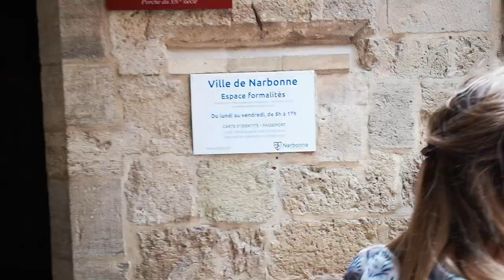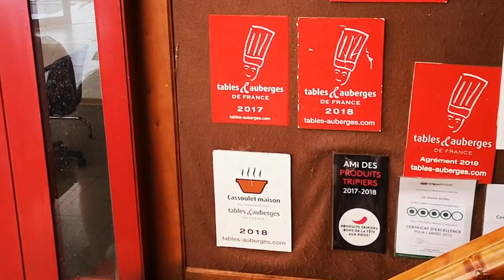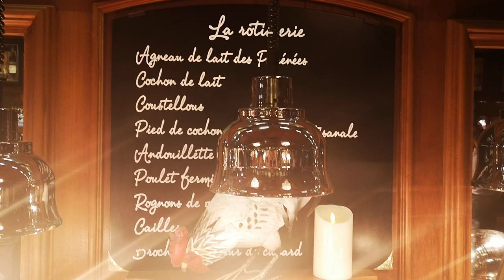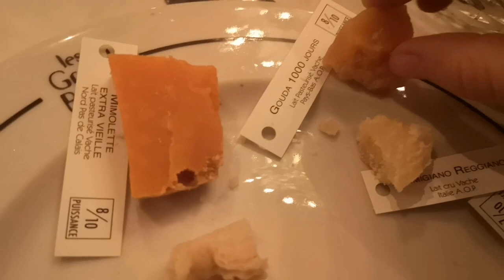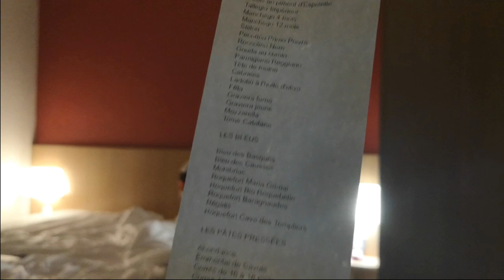VLOG aux Grands Buffets de Narbonne - Mr & Mrs Simms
Après avoir parcouru près de 400kms dans la journée et s'être privés de manger, Florine et Nicolas ont décidé de vous faire découvrir un lieu qui ferait baver n'importe quel gourmand.
Bienvenue aux Grands Buffets de Narbonne, le plus grand buffet d'Europe!

N'hésitez pas à nous faire part de vos suggestions pour de prochaines vidéos!

Retrouvez une grande partie de nos confiseries et produits Harry Potter sur notre